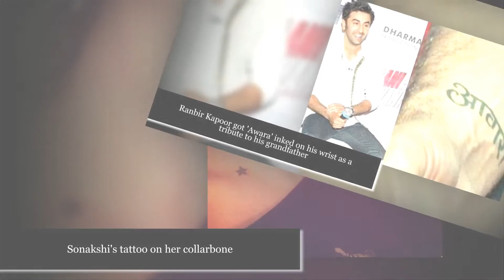Top 10 Bollywood Stars’ Tattoo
1.Sonakshi's tattoo on her collarbone.
2.Ranbir Kapoor got 'Awara' inked on his wrist as a tribute to his grandfather.
3.Alia Bhatt's 'Pataka' tattoo is simply one of the cutest in Bollywood.
4.Imran Khan has got a major one on his right arm.
5.Priyanka Chopra has 'Daddy's lil' girl' inked.
6.Akshay Kumar has his son ‘Aarav's’ name inked on his back.
7.Deepika also got this pretty thing inked on her ankle.
8.Ajay Devgn's body full of tattoos was on full display in 'Golmaal 3'.
9.Kangana's bird tattoo reflects her persona pretty well.
10.Saif got Kareena's name inked on his fore arm.